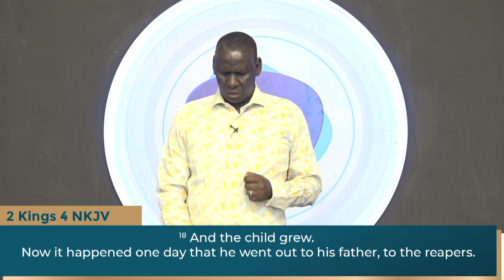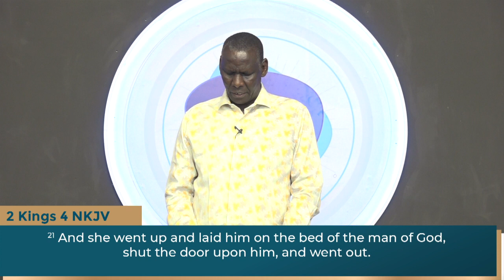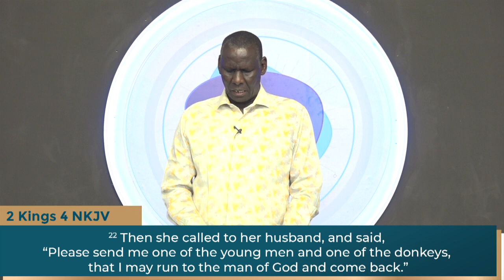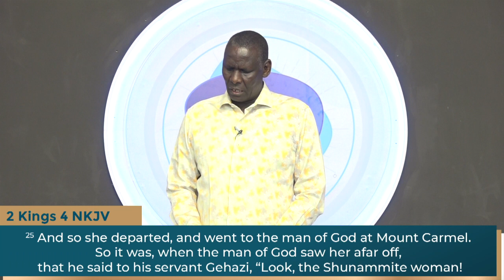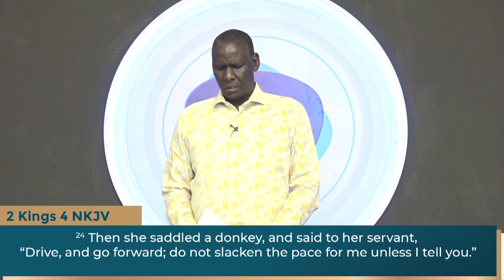Devotions With Pst Jackson Cheres | What Shall I Do